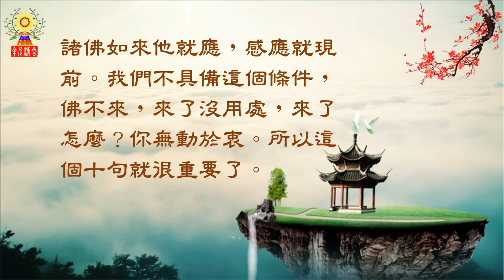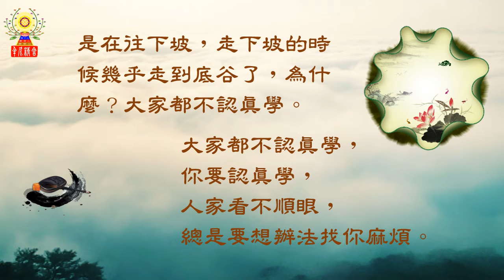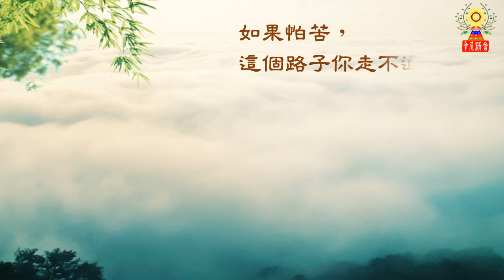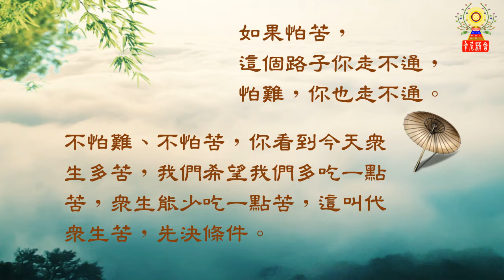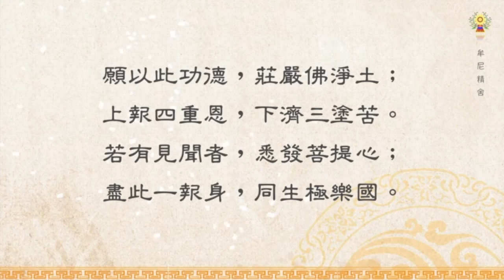淨空法師法語精華─做學生的條件：十德之一 遭苦能忍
做學生的條件，《纓絡經》上給我們講「十德」，這十種德是我們必須要學的。如果具有十德，我們相信你就會遇到好老師，為什麼？十德是能感。第一句，遭苦能忍。在我們這個時代非常契合，我們這個時代無論是修世法、修佛法，尤其是佛法，真的是苦不堪言，你要不能忍，你就會退轉，這一生空過了。要如何修得遭苦能忍呢？
請繼續觀看「淨空法師法語精華─做學生的條件：十德之一 ~ 遭苦能忍」影片。